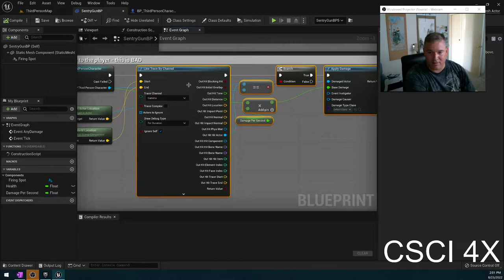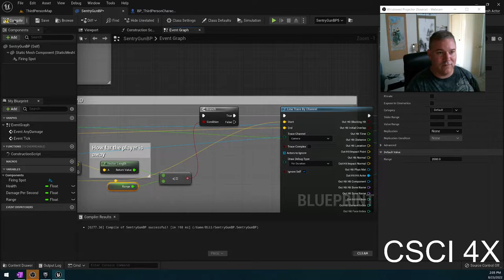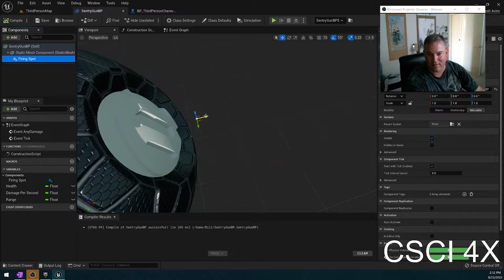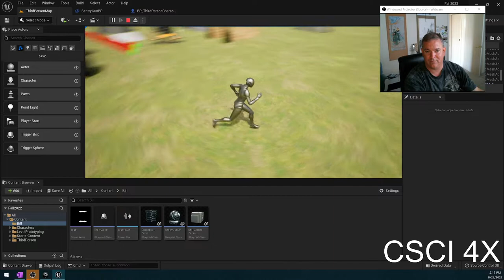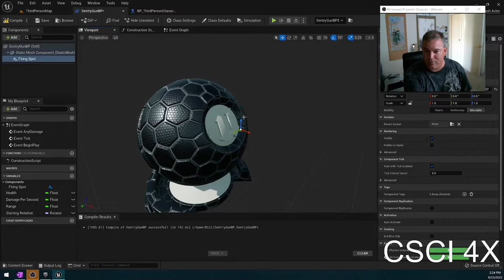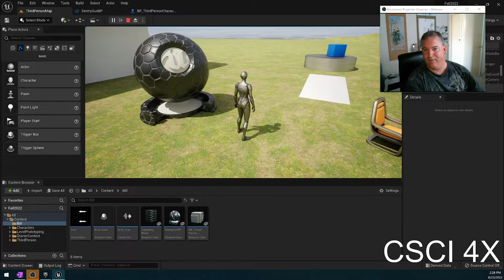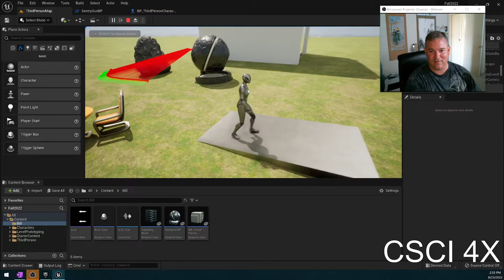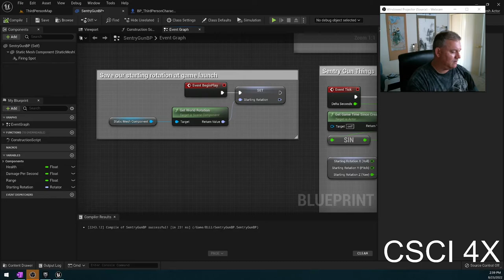UE5 Making a Sentry Gun (Part 2)